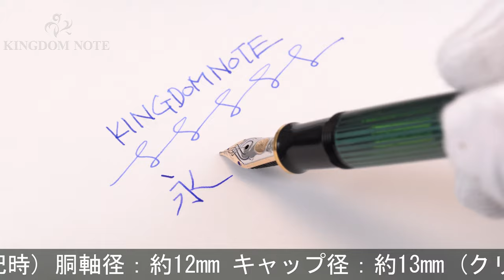Pelikan ペリカン 万年筆 スーベレーン M400 緑縞 EF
多少スレ･小キズ等見られますが、総じて概ね程度良好なコンディションです。ペリカンを代表するコレクションです。

本体材質：樹脂
ペン先材質：14金
字幅：EF(極細字)
機構：吸入式
全長：約149mm (筆記時)
胴軸径：約12mm
キャップ径：約13mm (クリップ除く)
最大径：約17mm (クリップ含む)
重さ：約15g
付属品：なし